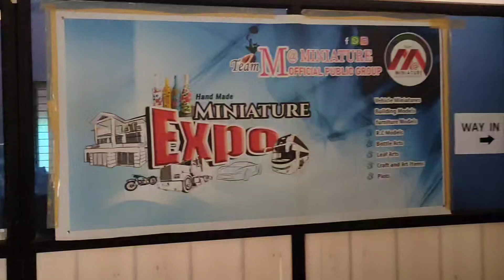miniature expo 2023 Palakkad